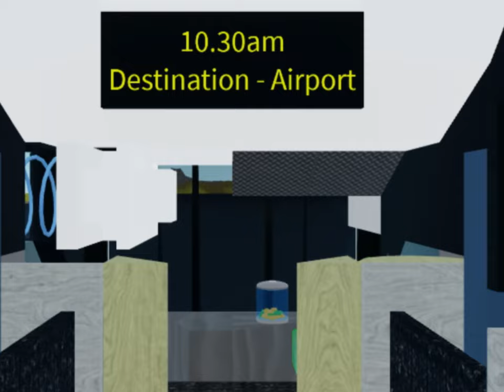Top 5 Vehicles In Plane Crazy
Tristar tutorial delayed cus lost footage aaaaaa        anyways here’s this goofy low quality vid.
Come join if you wanna be featured in vids like this in the future.

Small Carrier: made by Nyx
Helicopter: made by totallynothonk
The remaining builds: made by me